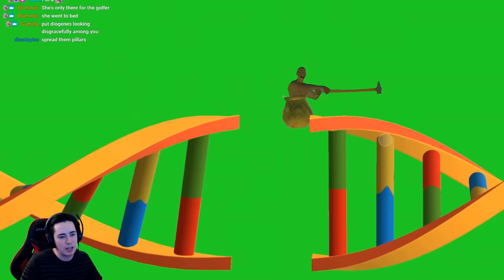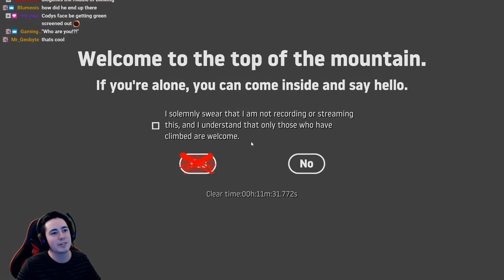Getting Over It But Its Golfing Over It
Golfing Over It With Bennett Foddy? - Is what everyone who thinks the man in the pot is named Bennett will say.
I put the golfing over it map in getting over it.